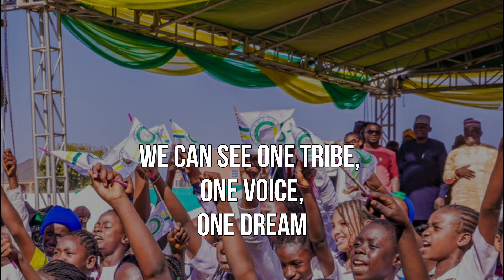THE OFFICIAL PLATEAU STATE ANTHEM by Daps Dalyop Sen Luka Gwom released 3rd February 2023